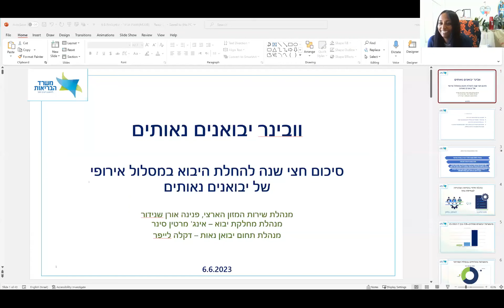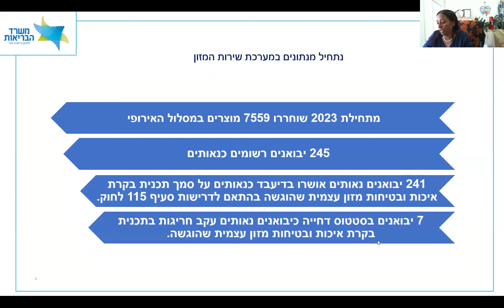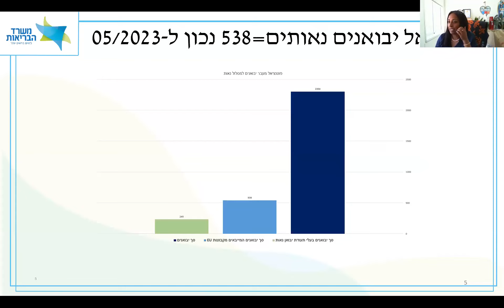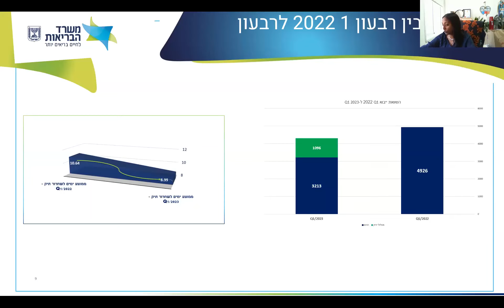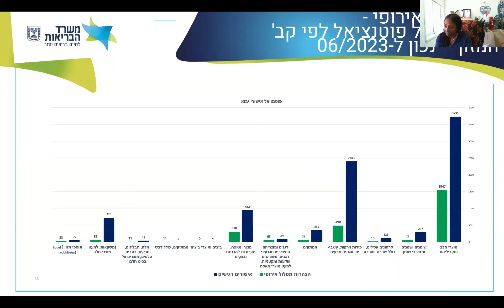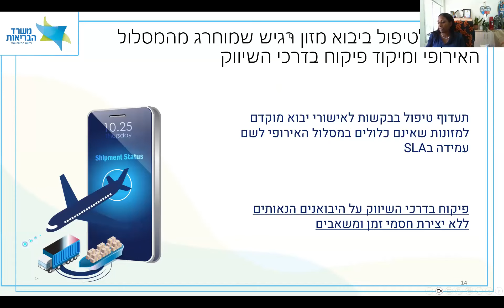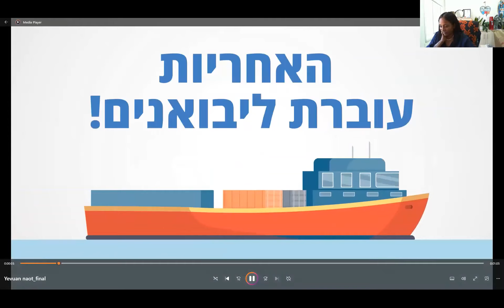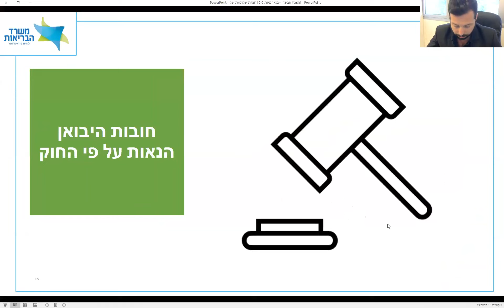וובינר הדרכה יבואן נאות - הרפורמה במזון | ZOOM IN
לשכת המסחר תל אביב והמרכז |  צפו בוובינר הדרכה העוסק הרפורמה במזון  בשיתוף עם שירות המזון הארצי במשרד הבריאות